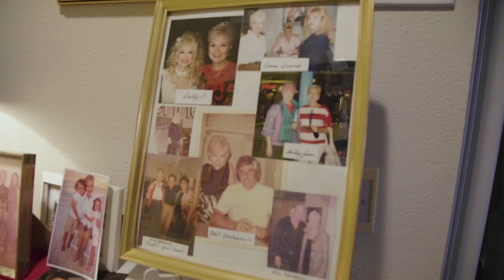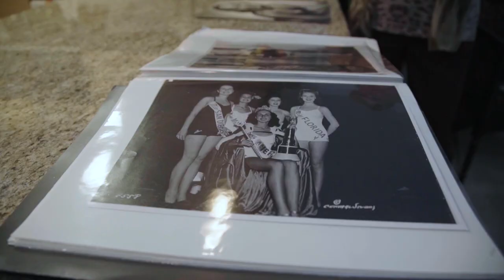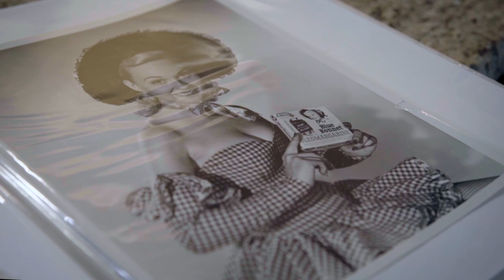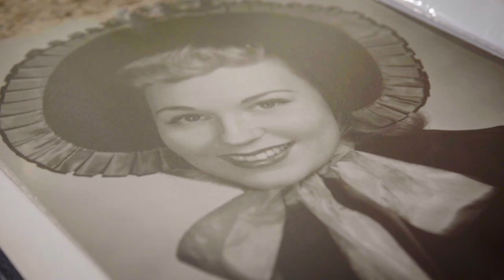Jeni is the Face of Blue Bonnet Butter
Jeni Freeland Berry has been nicknamed "Miss Everything Under the Sun," and taking a look at her resume, it's understandable why. She was the central character in many Camel cigarettes advertisements, represented Alabama in the Miss America pageant and, most notably, was the face of Miss Blue Bonnet for 35 years. But Jeni has proven that she is more than just the pretty face on a margarine box. During her tenure as Miss Blue Bonnet, she lobbied before Congress to make margarine more convenient to use for the consumer. Against all the odds, she won. Now, because of her, you can buy margarine in yellow sticks!